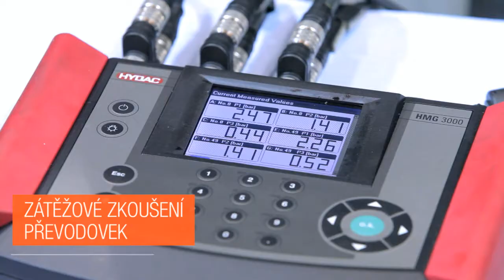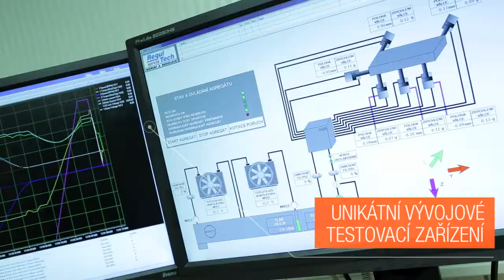Wikov - výrobce mechanických převodovek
Společnost Wikov působí ve strojírenství více než 130 let. Přes 95 let jsme tradičním výrobcem ozubených kol a mechanických převodovek. Zkušenosti vytvářené a předávané z generace na generaci v kombinaci s moderními výrobními technologiemi nám umožňují vyrábět špičkové produkty s progresivním konstrukčním řešením a nadstandardními technickými parametry.